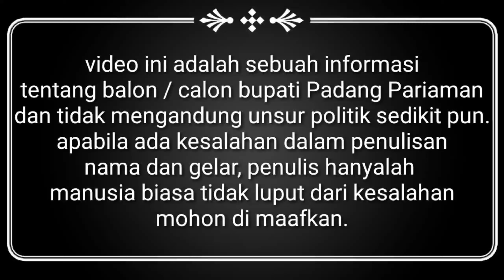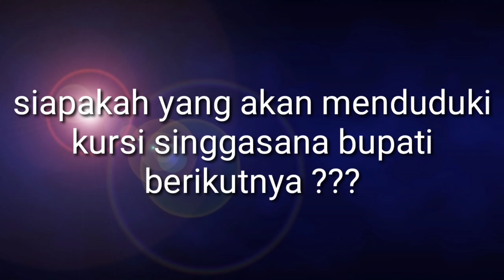ini daftar bakal calon / calon Bupati Padang Pariaman tahun 2020 - 2025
calon bupati padang pariaman untuk periode 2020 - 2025. kabupaten Padang Pariaman provinsi sumatera barat.